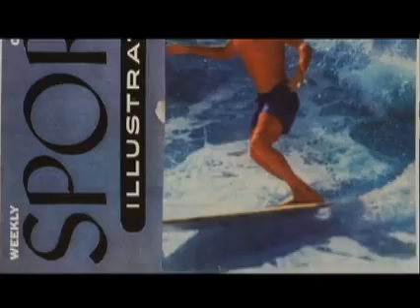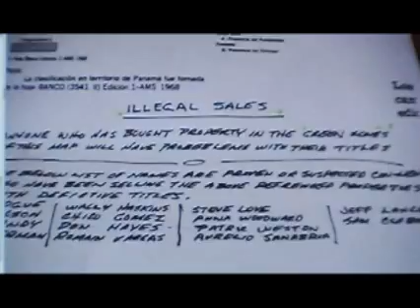THE KING OF PAVONES - MOVIE TRAILER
The King of Pavones is the remarkable story of the innovative & entrepreneurial Danny Mack, and how he carved out of the jungle of Costa Rica the world famous surf break of Pavones. Through Dannys own film footage & stills this film chronicles his journey of building his own Shangra-la, The King of Pavones weaves together 8mm and 16mm archival home movies from the late 1970s with current interviews with surf legends like: Rory Russell, Buttons, Mike Hynson, Fast Eddie Rothman and Joey Cabell to create an intimate look into the life of one of surfings earliest mavericks.

Founded on the ethos that love can conquer all, Love Machine Films thrives when the lens is on the soul of the people. We are on the front lines in the fight to save humanity. Breast cancer, children with diabetes, the malaria epidemic of south-east Asia, or the suicides of teenagers, we are showing these plights successfully through the poetic medium of film, tv, music and photo. Love Machine Films has the client roster and years to back our major commercial acclaim both here in the U.S and internationally. Again our ethos is simple: Love Can Conquer All.